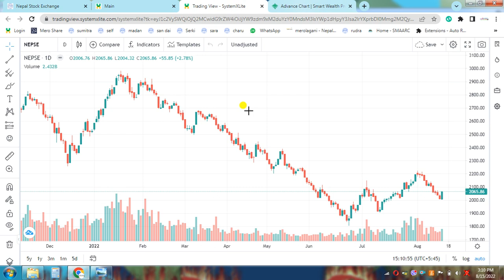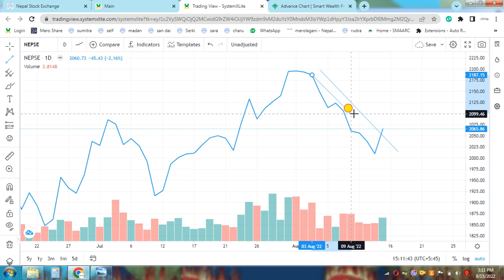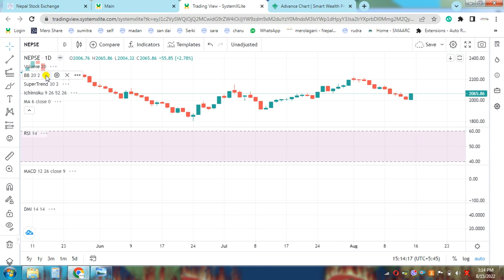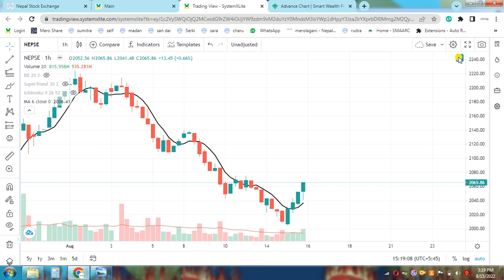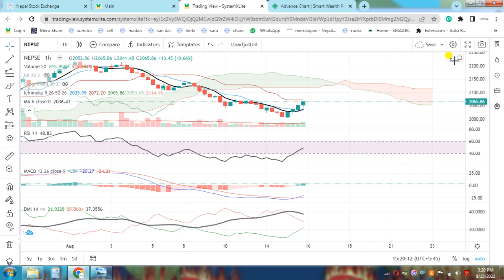Nepse Daily Update//Stock Analysis Nepal